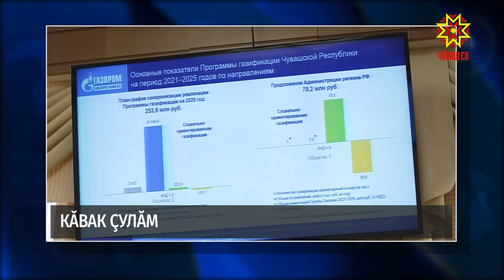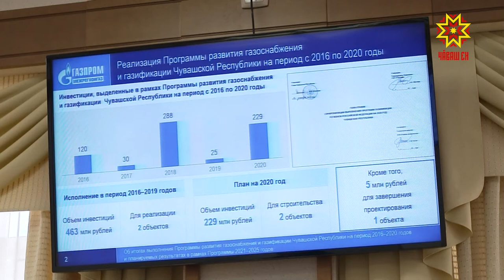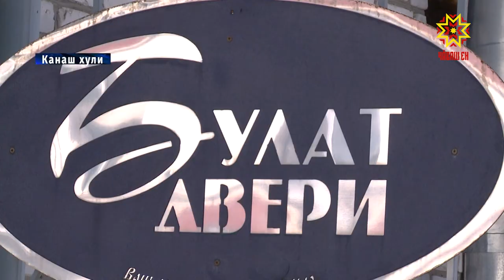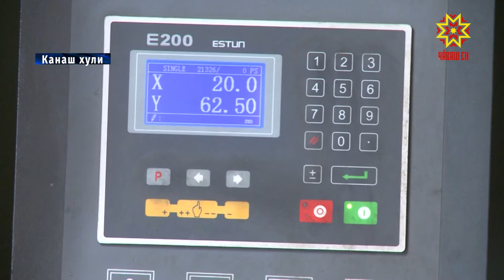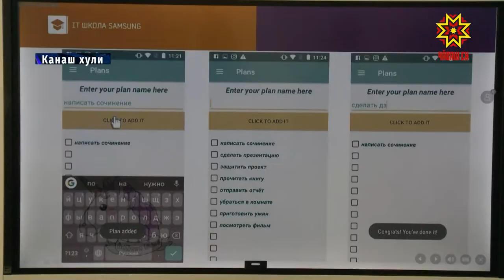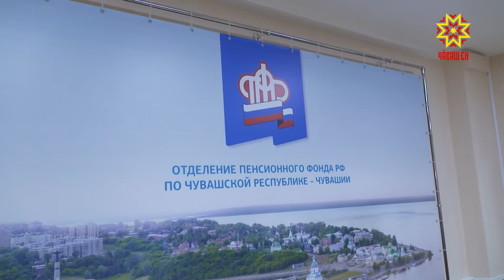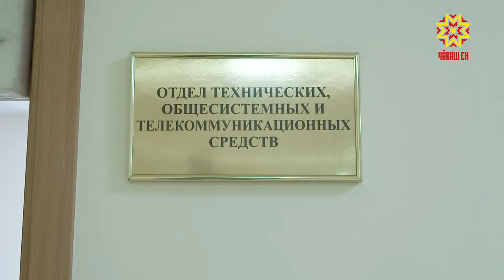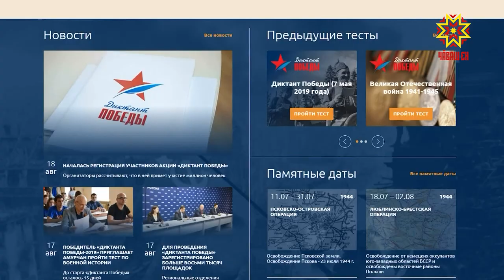Республика 20.08.2020 на чувашском языке. Вечерний выпуск